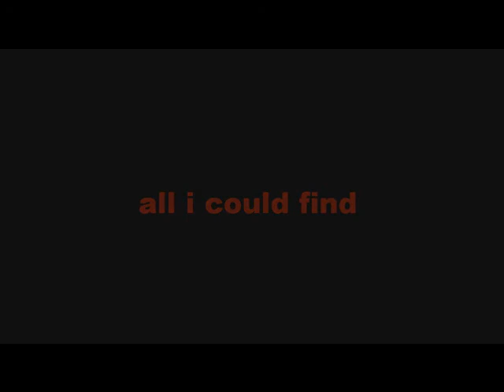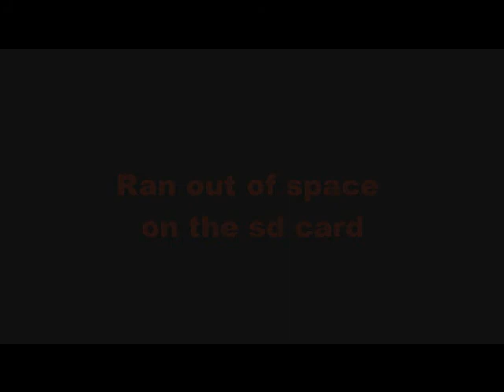16 gauge bird shot